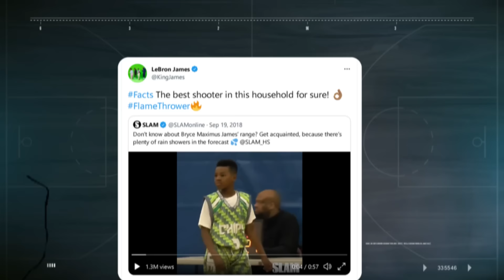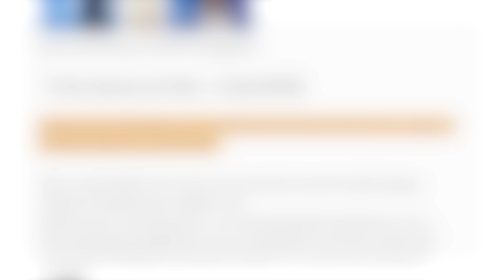10 Things You Didn't Know About Bryce James! (LeBron James Son)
In today's NBA video, we have 10 things you didn't know about LeBron James son, Bryce James. This video talks about Bryce James height, dunks, and much more.

basketball nba content...